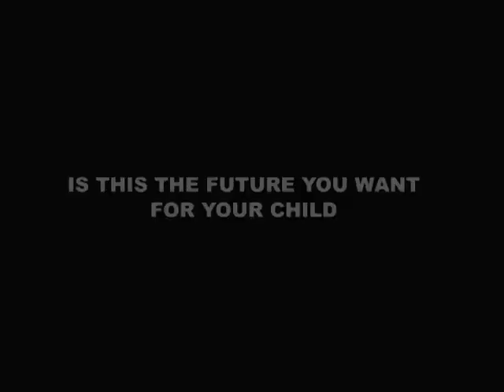Jierlie Bron - Limos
A short indie film showing how a child being treated in the society. This is how proven that in Legazpi City alone we find kids roaming around that needs supervision by parents and government entity. If you are believers of this situation, we need your comments and critics regarding my entry.